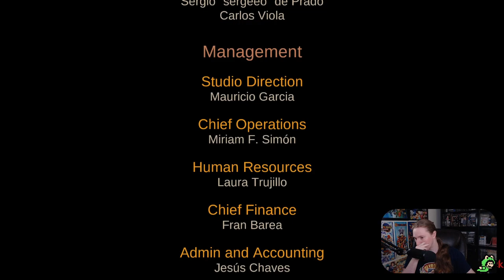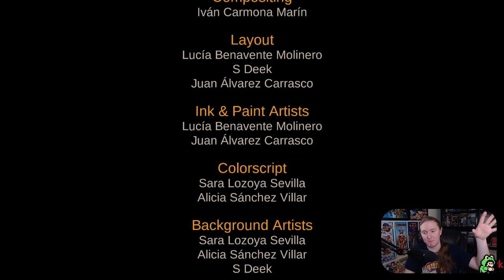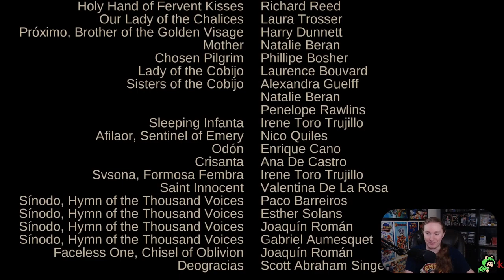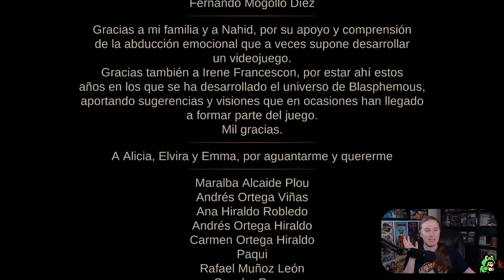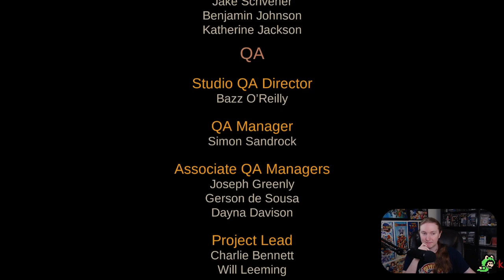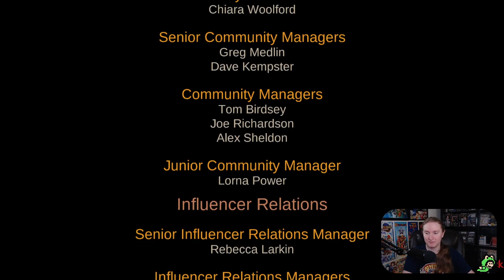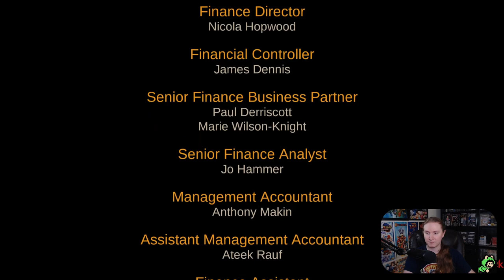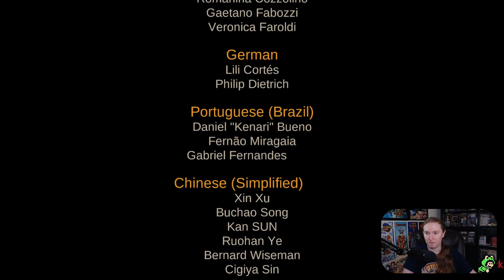Blasphemous 2 First Playthrough: Sword-Only Run | Part 2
Here's my first playthrough of Blasphemous 2! Exclusively using the sword just out of familiarity after playing B1.

In all it was a fun game but just didn't have as much of an impact as the first game. Maybe because the lead artist left and it caused them to resort to more humanoid bosses. Was hoping for another set of giant bosses to fight!

Sorry about some audio static moments, OBS has a bug currently that effects recordings.

We've got a discord!

▬ Stamps ▬▬▬▬▬▬▬▬▬▬▬▬▬▬▬▬
31:30 - Boss - Odon of the Confraternity (No Audio Glitch)
58:23 - Working Towards the Wax Palace
1:32:46 - Boss - Sinodo, Hymn of Thousand Voices
1:43:06 - Backtracking for More Collectibles
2:18:20 - Homage to Symphony of the Night
2:49:29 - Boss - Susona, Fermosa Fembra
2:57:46 - The Final March to the Miracle
3:27:20 - The Point of No Return
3:27:38 - Final Collect-a-thon
5:21:26 - Boss - Eviterno, First of the Penitents
5:54:59 - Pre-Child Preparation
6:06:50 - Boss - Incarnate Devotion
6:15:04 - Ending + Final Thoughts/Review